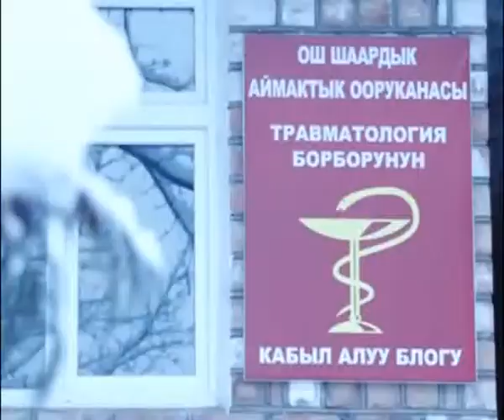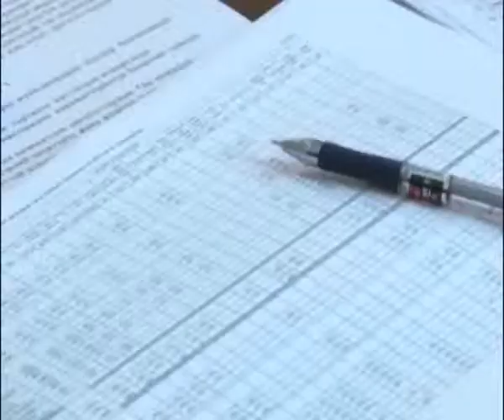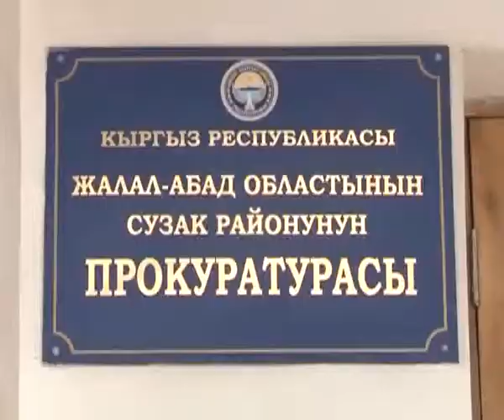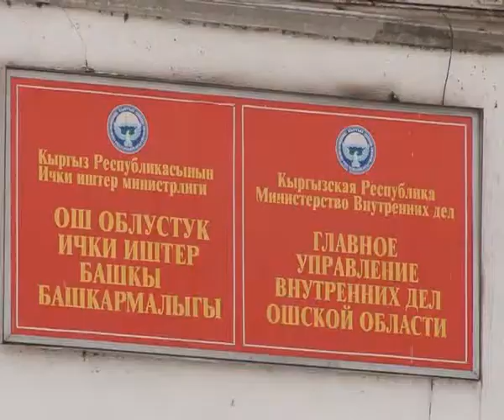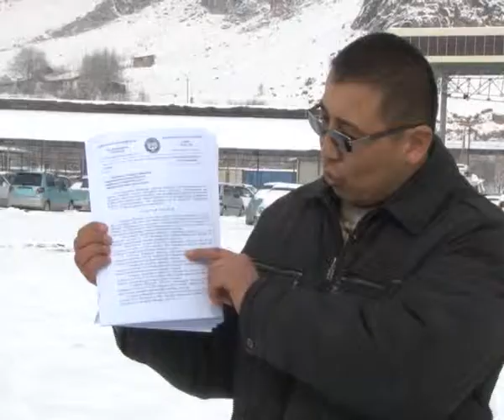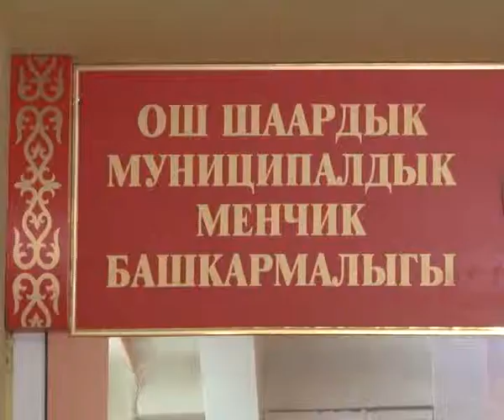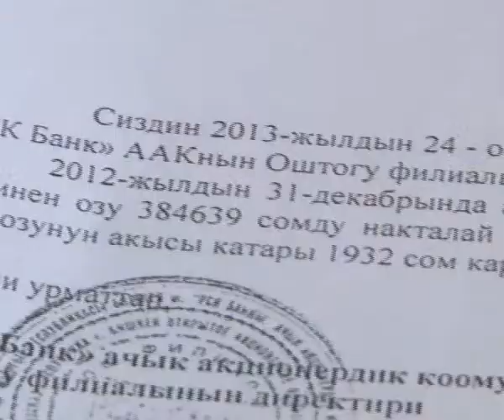НАЗАР 08 02 14 КЫРГ